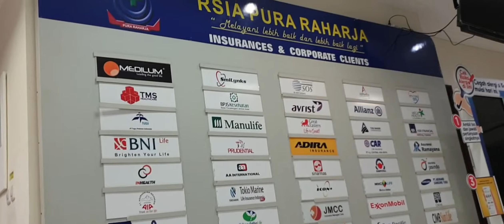Selamat Ulang Tahun Istriku 😘😘😘